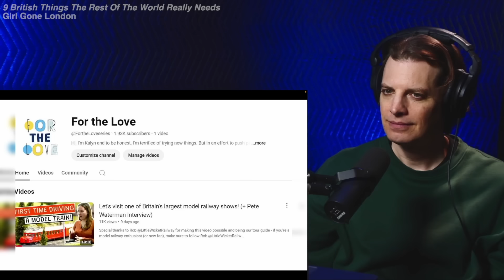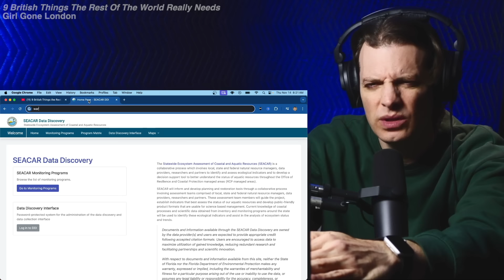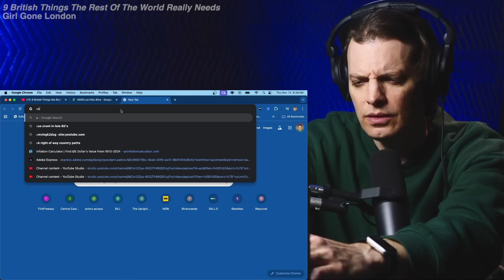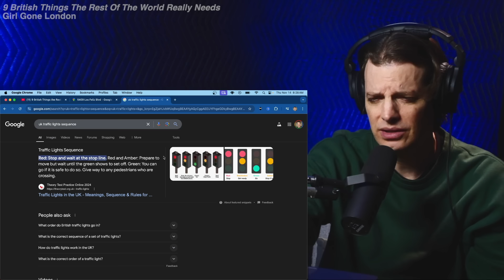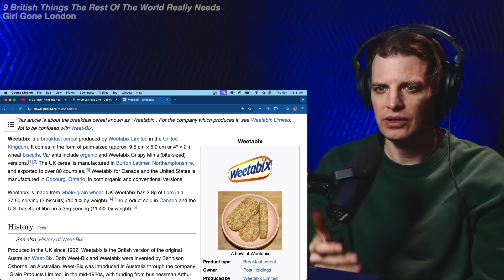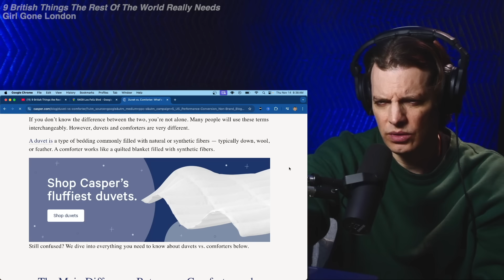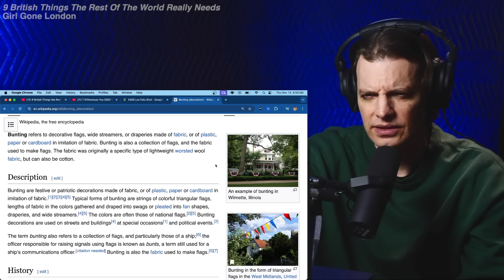American Reacts to 9 British Things The Rest Of The World Really Needs!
This is Girl Gone London’s list of 9 British things the rest of the world truly needs! Let's check out these unique British conveniences, traditions, and innovations that make life better!